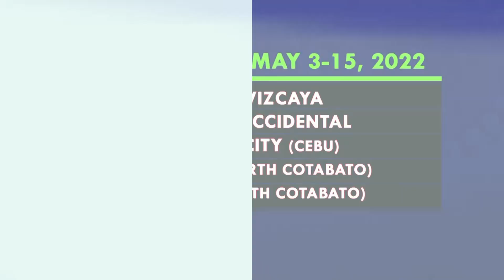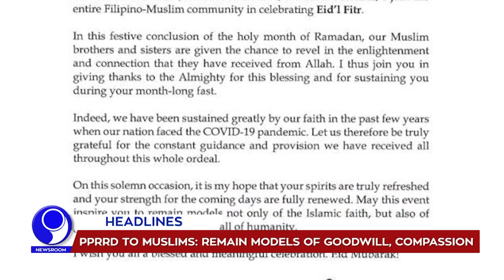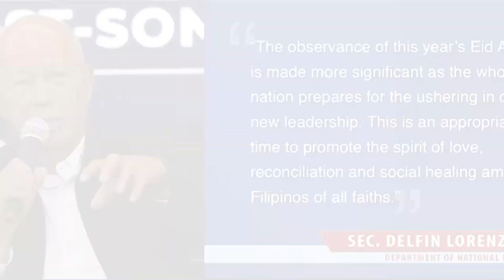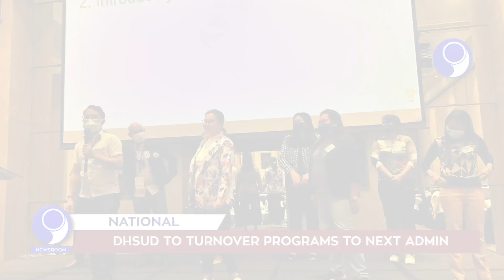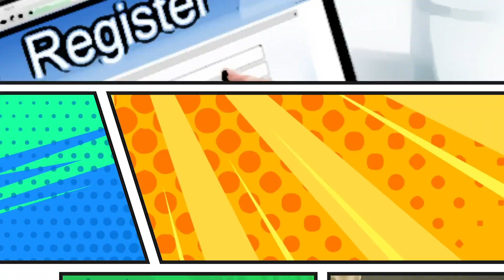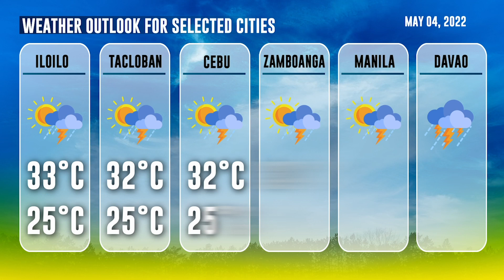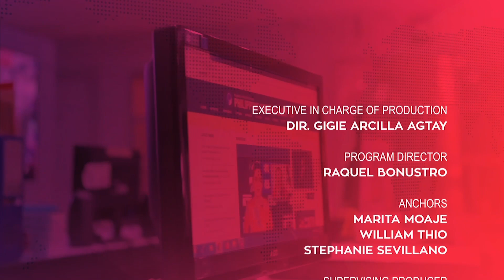「 PNA Newsroom 」 2022.05.03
WATCH: In today's (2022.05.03) episode of PNA Newsroom:

• Duterte finally halts E-Sabong operations
• PRRD to Muslims: Remain models of goodwill, compassion
• Senatorial, Party-list winners may be declared May 16
• Flip-flopping witnesses liable for perjury: DOJ